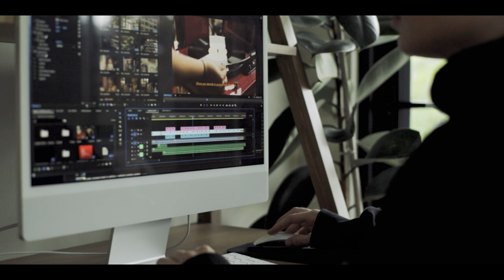WHAT I WEAR TO WORK, KIKO KOSTADINOV X BRAIN DEAD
In this video, I talk about some of my favorite pieces that I wear to work as a creative working in fashion. I also unbox the Brain Dead x Kiko Kostadinov x Asics Gel Fratelli and cook Kimchi Jjigae.

0:00 Intro
0:40 Overview
1:05 Footwear
1:24 Pants
1:49 Bags
2:38 Cooking Kimchi Jjigae
6:24 Unboxing Brain Dead x Kiko Kostadinov